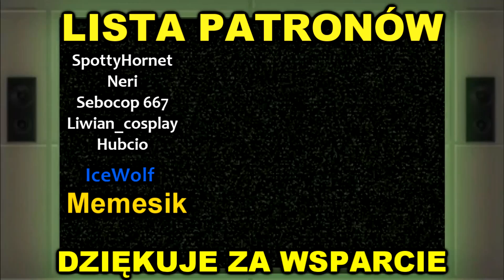KTO MA JAKĄ ROLĘ? - Your Turn To Die: Death Game By Majority (YTTD) [PL] [#44]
DODATKOWE TAGI:
Your Turn To Die PL
Your Turn To Die
Your Turn To Die Gameplay
Your Turn To Die Zagrajmy
Your Turn To Die Let's Play PL
Your Turn To Die Recenzja
Your Turn To Die Premiera
Your Turn To Die po polsku
Zagrajmy w Your Turn To Die
Your Turn To Die poradnik